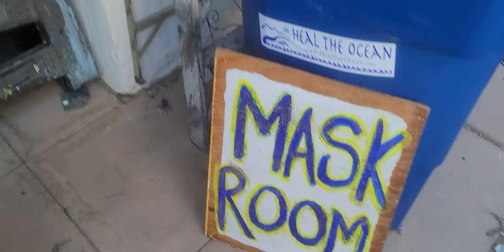2023 Santa Barbara Summers Solstice Workshop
One of the best experiences in Santa Barbara is volunteering at the Summer Solstice Parade. Much could be said, in short, you get to create from nothing and see the final results in the faces with love, smiles, and awesome times.

Experience over a hundred thousand people enjoying the one and only Santa Barbara Summers Solstice Parade.

Create your way to participate. Do all three. See you at the Parade and 3-day Festival.

Cheers
Luis Moro